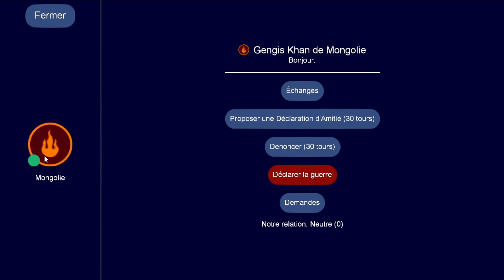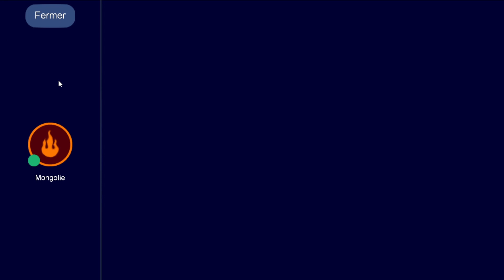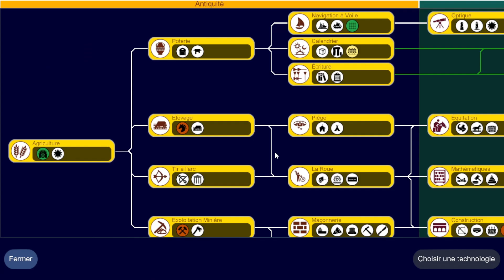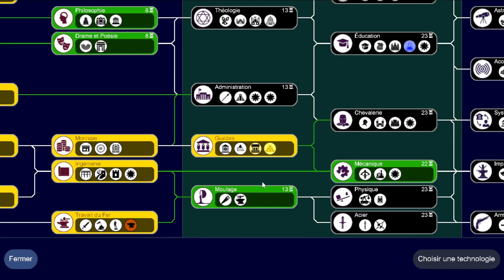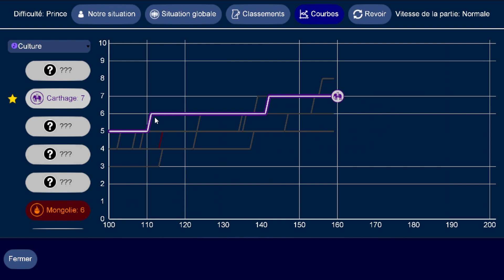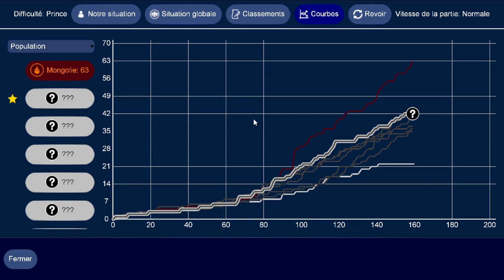Carthage Episode 2 : Je suis en retard.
Bonne Vidéo.

0:00 intro et réglage de la partie
7:27